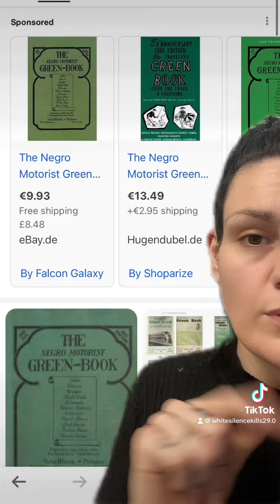black people can still not freely travel in 2024